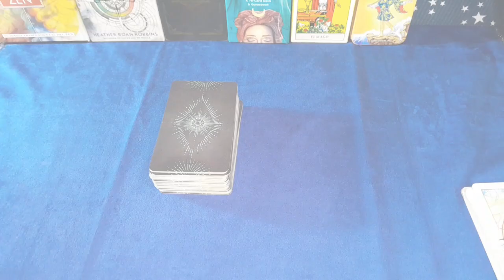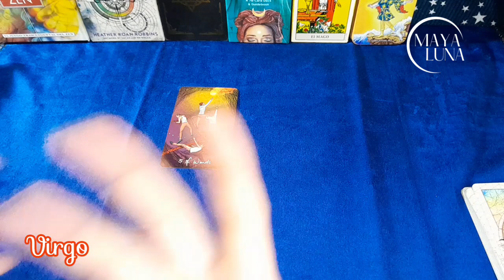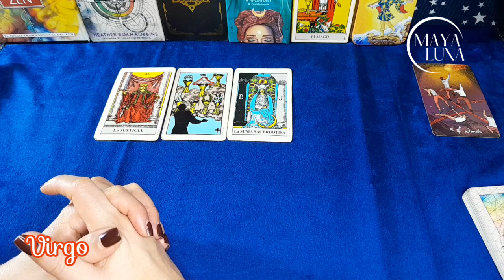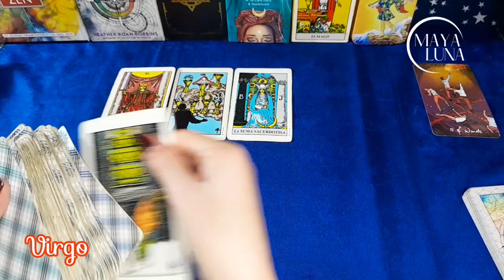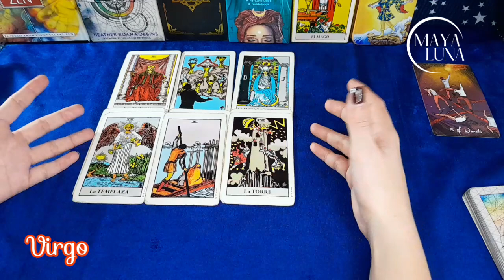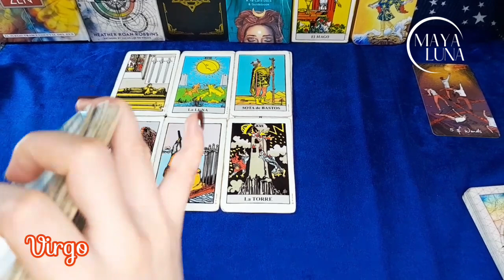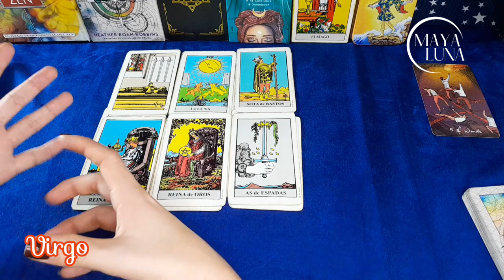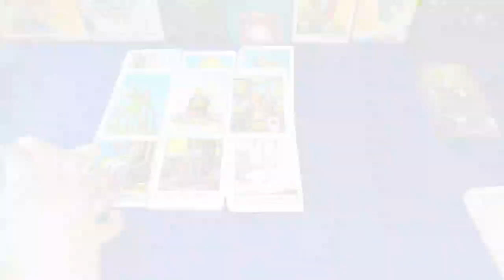VIRGO 💜 CAMBIO TRASCENDENTAL EN EL AMOR. MUDANZAS Y VIAJES | HORÓSCOPO MAYA LUNA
Horóscopo Virgo del 16 al 31 de julio de 2023
📌 Recuerda escuchar también tu signo ascendente para complementar la lectura